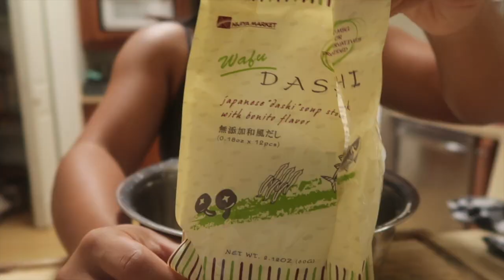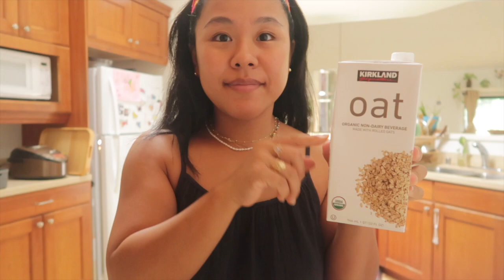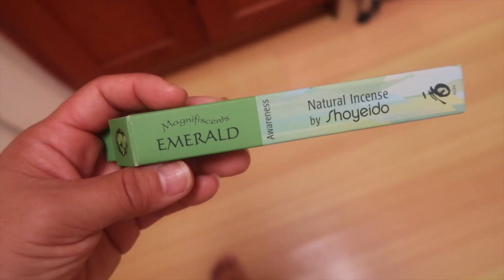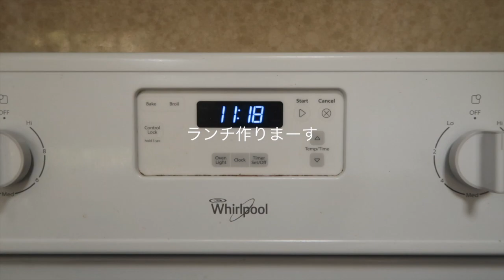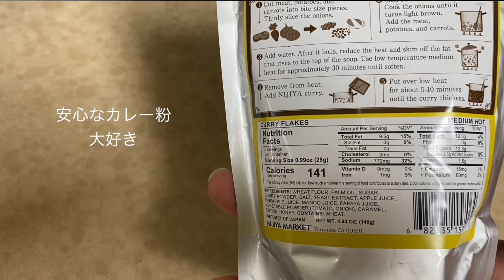Vlog #101 料理が多いビログ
お気に入りのTEAS ハーブティー達 お薬なしで体調改善＆癒しちゃうよ

▽Music▽
Lukrembo